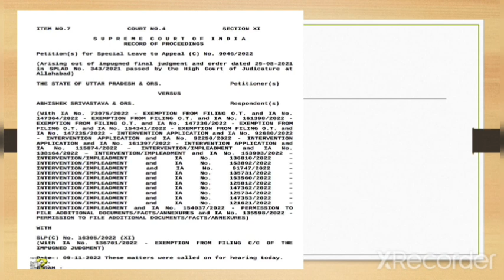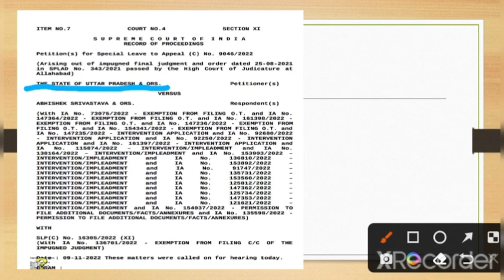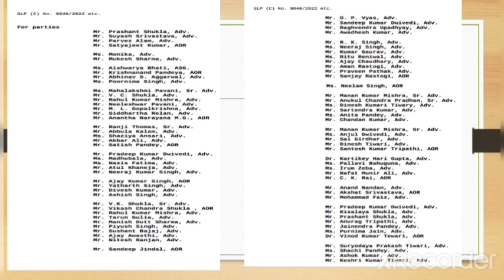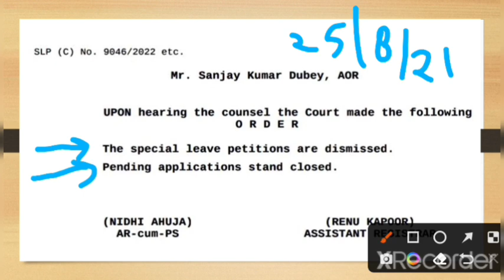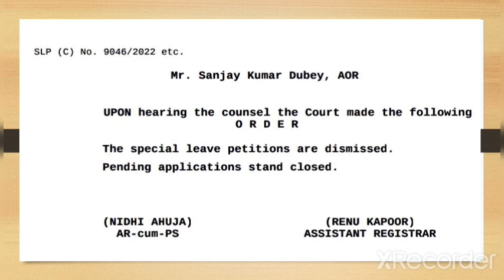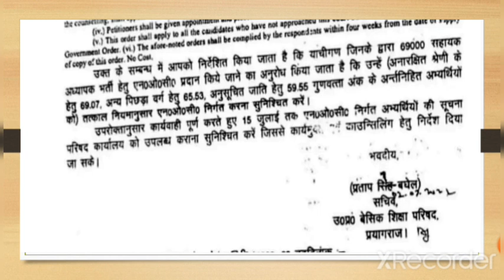69000 answer key order l उत्तर कुंजी ऑर्डर l 01 नम्बर बढ़ने पर किसका फायदा l 69000answerkey #6800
69000 answer key order l उत्तर कुंजी ऑर्डर l 01 नम्बर बढ़ने पर किसका फायदा l

69000 आंसर की प्रकरण विभाग कब
मांगेंगे सीट का डेटा l 69000 l
latest news|69000 news

दोस्तों स्वागत है आप सभी का आपके अपने पसंदीदा
यूट्यूब चैनल SCA SHEKHAR CHANDRA ACEDEMY पर दोस्तों यहां पर आप सभी को
बहुत अच्छे से पता है कि शिक्षक भर्ती से जुड़ी सारी
अपडेट बिलकुल सटीक और सही और उसके साथ ही में कोर्ट से जुड़ी सारी अपडेट यहां पर समय-समय पर बताई जाती हैं। साथ ही में चल रही भर्तियों के बारे में कटऑफ से लेकर प्रीवियस पेपर प्रीवियस ईयर पेपर की जानकारी दी जाती हैं
कोर्ट की लखनऊ की हो इलाहाबाद की हो या फिर सुप्रीम कोर्ट हर अपडेट यहां पर समय-समय पर आपको
प्रोवाइड कराई जाती है। शिक्षक भर्ती से भी जुड़ी सारी जानकारी यहां पर मिलती हैं

69000 shikshak bharti 69000 latest news
69000 answer key super tet official answer key 2019
super tet answer key sahayak adhyapak
answer key
# 69000_stay. # 69000
68500 answer key pdf
68500 answer key download
68500 revised answer key
68500 answer key
up assistant teacher answer key 2018
68500 sansodhit answer key
68500 answer key
sarkari result
72000 teacher vacancy latest news
68500 unofficial answer key
68500 answer key
69000 shikshak bharti,
69000 recruitment 2020,69000 kaise nikalte hai gunank,
69000 kaise banati merit,
69000 supreme court,
69000 shikshak bharti latest news,
69000 revised answer key court update,
69000 allahabad highcourt,
69000 kab hogi bharti sampann
69000 highcourt live update
69000 order,
69000 kitne gunank par hail
safe,
69000 kab hoga chayan,
69000 kaise milega home district,
69000 result,
69000 revised answer key,
69000 counselling
document required for 69000
up
68500 teacher cut off
68500 paper likhit pariksha result 2018
sansodhit answer key 2018
up exam answer key ctet tet dled bled ctet answer keygg teacher
vacancy latest news,New teacher vacancy
latest news,69000 आरक्षण सबसे बड़ी
CR, 69000 reservation scam,
22000 seet add22000in69000,
new teacher
LATEST
vacancy,51112,UPTET
NEWS,UPTET RESULT,69000 today
news,69000 breaking news,tgt pgt latest news, LT grade latest news,Primary teacher
vacancy,Ctet latest news,69000 breaking news today,51112 teacher vacancy, Aided junior vacancy,69000 answer key latest news,

*किसी भी जानकारी के लिए व्हाट्सएप करें*